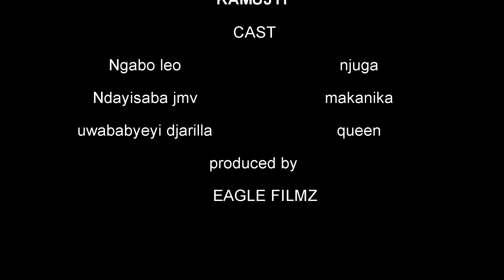KOBOYI 03|| NJUGA akubiswe numukobwa yabeshye (Rwandan Comedy)